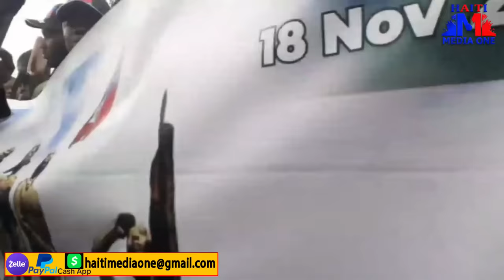Andirek Sou Kanal La Ajan BSAP Yo Fe Moun Sezi